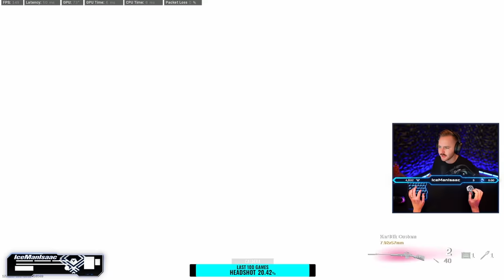OUTSMART YOUR OPPONENT WITH MOVEMENT & REPOSITIONING! Breaking Down Solo Strategies and Mistakes!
WARZONE ACADEMY VOD REVIEW INSTRUCTIONS

- Upload a high quality video to YouTube and post the link in the Discord Channel (academy-vods or academy-clips)
          + Don't include DMCA music
          + Make sure the VOD is high quality (1080p+)
          + Make sure the the gameplay is recent (within the last month/recent meta)
          + If there are edits, show more than enough context before/after so we know what's happening

- In the description include:
          + COD Tracker Link (so we can see your KD, stats, etc)
          + Your Strengths
          + Your Weaknesses
          + What you want to improve the most
          + Any specific questions about the game at hand (with timestamps)
          + Your socials/channels (optional)

- The emphasis is coachable moments, especially towards the end game:
          + Winning is not required - textbook Academy wins are great, but there is much to learn in losing
          + I want to help you understand what you did well and what you could have done better
          + I want to see you move through the map, how you take gunfights, etc
          + I won't review you stomping a bot lobby
          + I won't review you camping all game